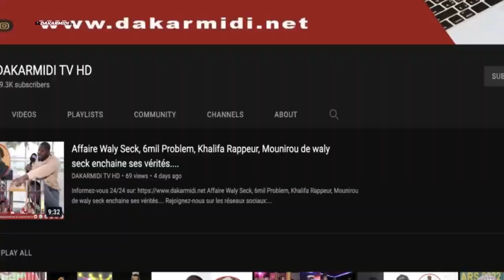PRÉSIDENTIELLE_2024 discours de Aliou Mamadou Dia (PUR) à Ziguinchor